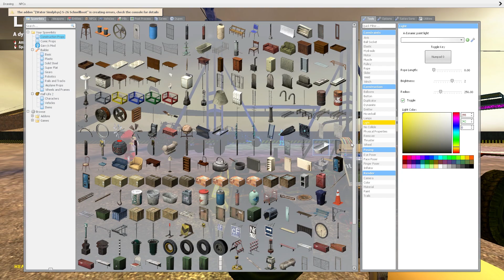Garry's Mod: Sandbox - Derp Mario Kart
Heyo! Welcome to the end of the decription. Hope you guys enjoyed. Let me know what you think about the video down in the comments, and don't forget to leave a like, subscribe and stay tuned for more videos like this one. thank you all for the support! :)